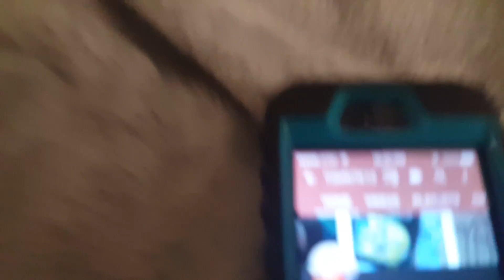90 down 10 to go...